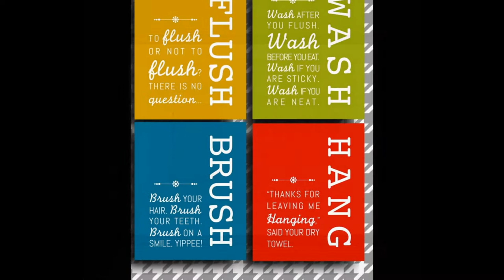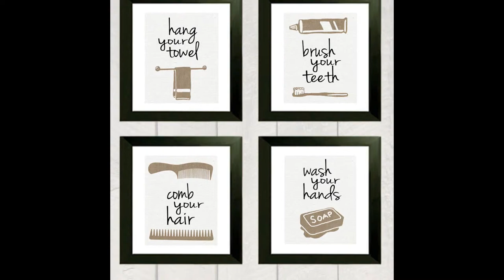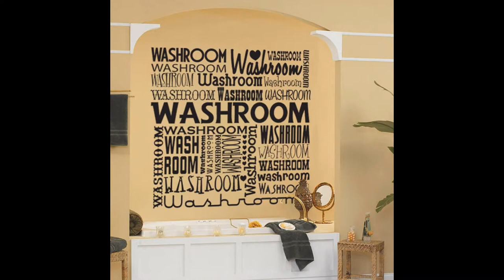The Cool Bathroom Art